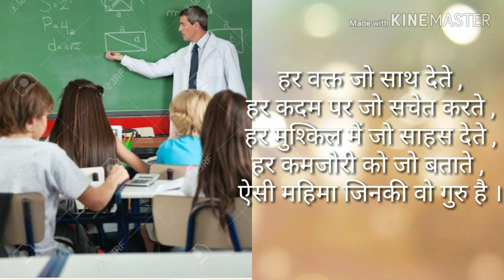Poem on teacher's day | guru poornima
This poem is written by a student on the importance of teachers .

It is a inspirational and heart touching poem

For more such type of videos in which poem is written by a poet child who is excelled in poetry